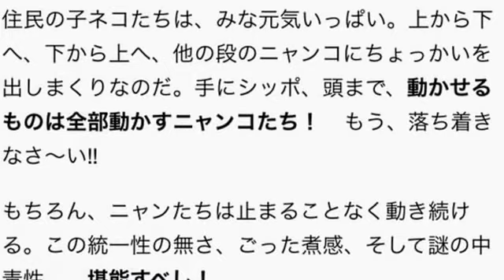ネコ・マンション動画は一度見るとやめられない、とまらない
【謎の中毒性】気付いたらボ〜っと何回も見てしまうこと必至の「ネコ・マンション動画」
このネット社会には、「謎の中毒性」を持つ動画が数多存在しており、ロケットニュースでもその一部を紹介してきた。そしてこの度、またしても「謎の中毒性」を誇る動画が発見された。しかも、子ネコバージョンである！

動画『Kitten Kondos』に登場するのは、5匹の子ネコ。そして、ただワチャワチャしているだけなのだ。なのに、この動画は “謎の中毒性” を放っている。気が付いたら、口をポカンと開けてぼーっと見てしまうのだ。何回も、何回も……。

雑貨屋などで売っている布製で縦長の小物ホルダー。等間隔に仕切られているので、各段に小物やシャツなどを収納することが出来る。しかし動画の中でホルダーに収まっているのは、子ネコだ！

ご丁寧にもホルダーの1段1段にそれぞれニャンコがスッポリ入っており、立派な『ネコ・マンション』が出来上がっているぞ。

住民の子ネコたちは、みな元気いっぱい。上から下へ、下から上へ、他の段のニャンコにちょっかいを出しまくりなのだ。手にシッポ、頭まで、動かせるものは全部動かすニャンコたち！　もう、落ち着きなさ～い!!

もちろん、ニャンたちは止まることなく動き続ける。この統一性の無さ、ごった煮感、そして謎の中毒性……堪能すべし！

参照元：YouTube（英語）
執筆：小千谷サチ
引用元 ロケットニュース24